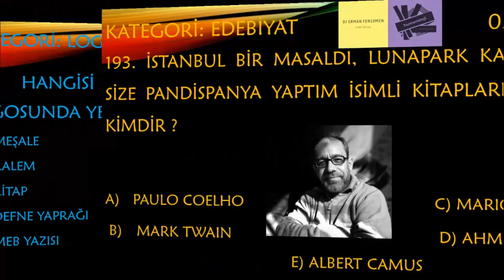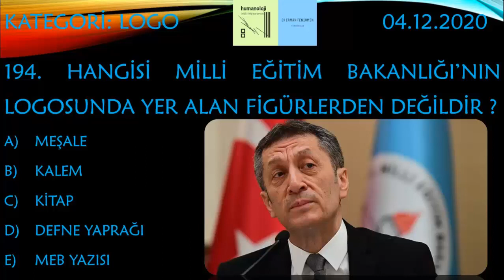Erman Fen10men İle Kim Gitsin Günün Sorusu 194 - Top 500 ( millieğitimbakanlığı logo ziyaselçuk )